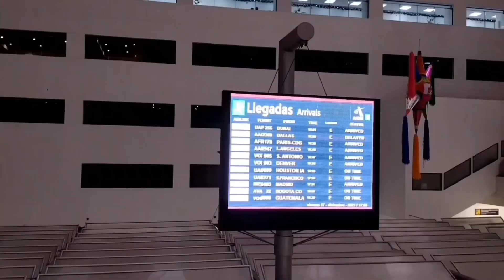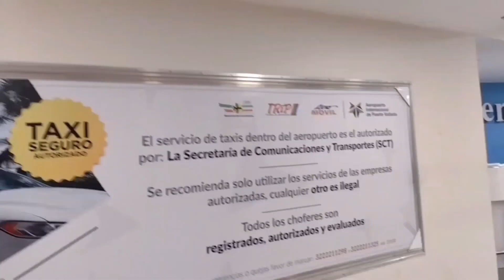☑️ Mi primer vuelo en avión ✈️😱🤣🤓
Gracias por acompañarnos en este proyecto y en nuestras aventuras! les deseo un excelente inicio de semana y que todos logren todos sus propósitos! ✌️💉 Ánimo!